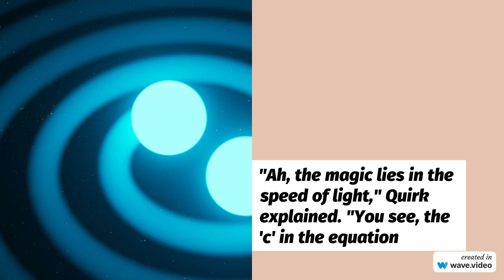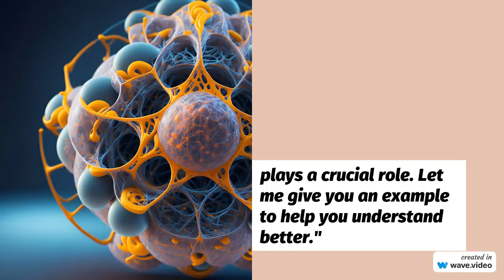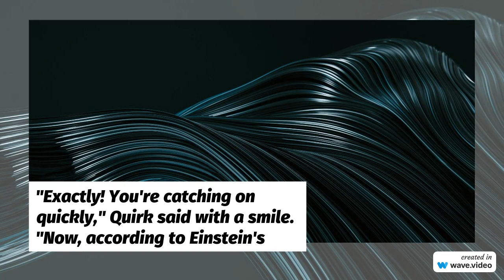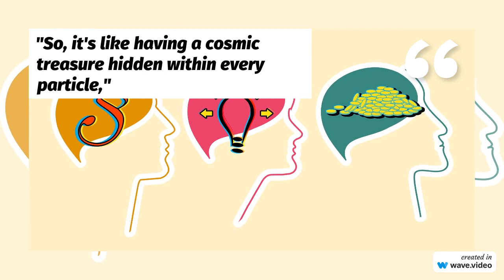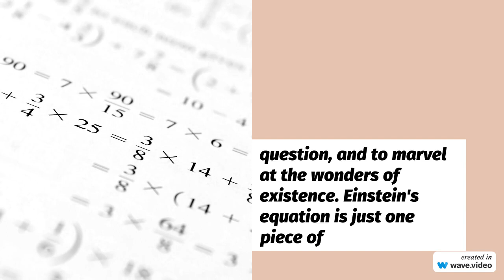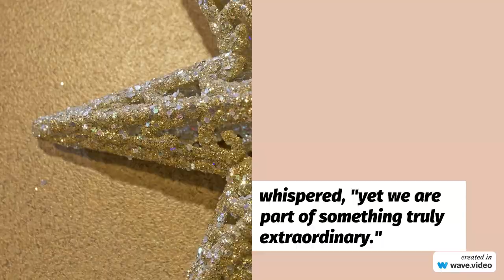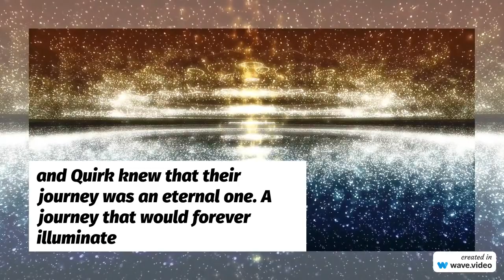Chapter 3: Einstein's Marvelous Equation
In the wondrous realm of Quantumville, where particles and photons danced in perfect harmony, our brave adventurers, Sparkle the photon and Orbit the particle, continued their captivating journey. After witnessing the cosmic waltz of Energy and Matter, they felt an insatiable curiosity bubbling within them. Guided by the benevolent quantum fairy, Quirk, they delved deeper into the quantum mysteries, eager to uncover the secrets that governed the universe. As they wandered through the ethereal landscapes, they stumbled upon a momentous discovery—an equation that would forever change their perception of reality. It was none other than "E=mc^2," Einstein's Marvelous Equation, a simple but profound formula that held the key to the interplay between Energy and Matter in the quantum world. Join our intrepid explorers as they embark on a quest to comprehend this remarkable equation and unlock the secrets it beholds.